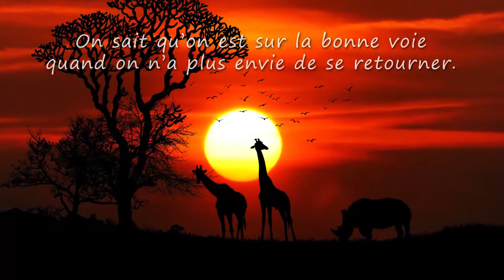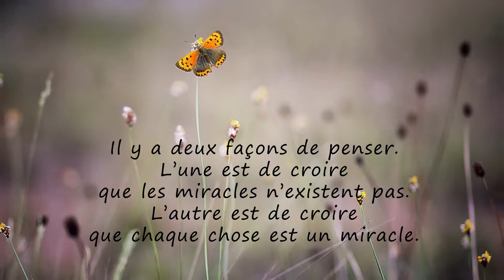Luca, TOUS MES VOEUX ❤️ (bonne fête, joyeux anniversaire, santé, argent)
A travers cette courte vidéo cadeau "Luca tous mes voeux" (idéale pour accompagner les messages "bonne fete" ou "Joyeux anniversaire") montrez avec originalité à quel point cette personne formidable compte dans votre vie.